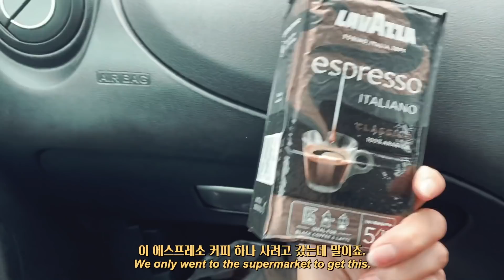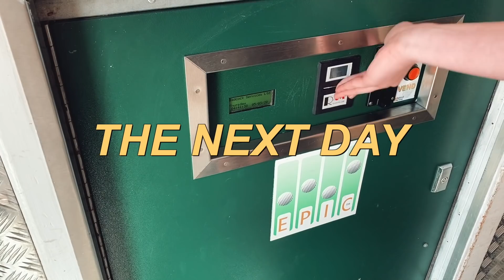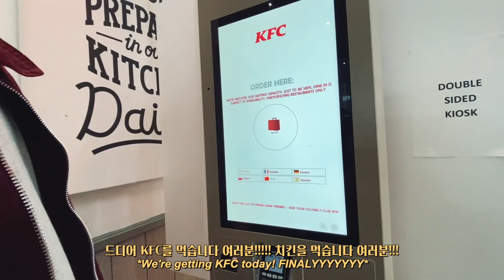🇰🇷한영국제커플 동거 브이로그🇬🇧 결혼상담을 시작했어요! + 뭘 그렇게 산거야... 아마존 회장님 저좀 블락해주세요 (광고 1도 없고 그냥 텅장되는 일상)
fanart (intro) : @soujojo_salon
fanart (outro) : @ejin_vov

🌱 Welcome to Soomin !